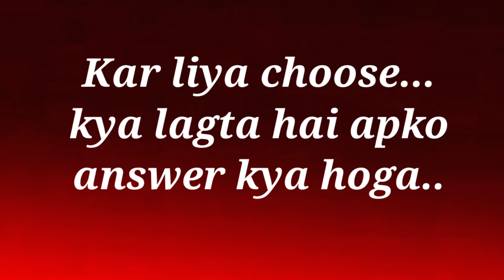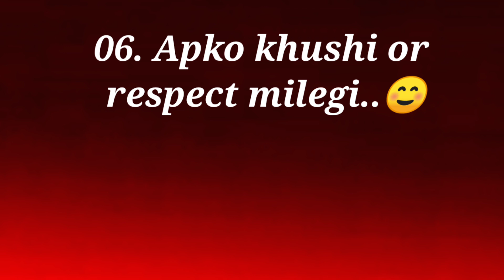choose one number | love quiz | love game today | September month kaisa rahega